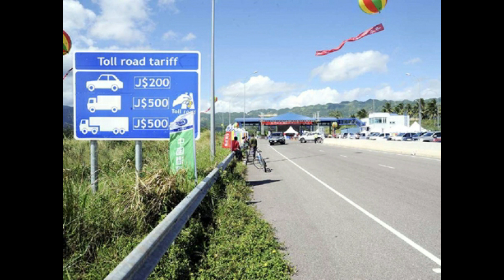JAMAICA News Today August 3 2019/JBNN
Police Federation gets eight buses

Rank and file members of the Jamaica Constabulary Force (JCF) will now be able to travel to and from work in greater safety and comfort, through the procurement of eight buses by the Government.

Commissioner of Police, Major General Antony Anderson, handed over the vehicles to the Jamaica Police Federation (JPF) at the Commissioner's Old Hope Road offices in St Andrew earlier today (August 2).

According to Anderson, the presentation of the buses is in keeping with the JCF's welfare programme for members.

He noted that the objective is to ensure the well-being of the police as they work to “keep the country safe”.

Anderson said that the Government is committed to ensuring that police personnel are properly equipped to do their job.

“There is a procurement process taking place now to ensure that our members have the tools to do the job that we send them to do,” he noted.

Meanwhile, Chairman of the Federation, Sergeant Patrae Rowe, expressed gratitude for the buses, noting that the members will be pleased.